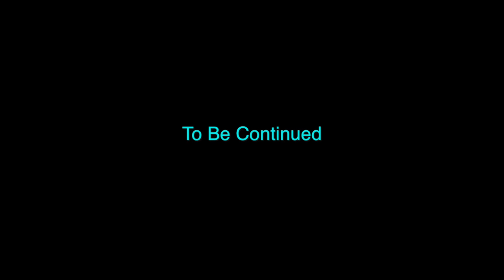Minecraft LAN Party! 2 Ep. 45 (part a) - Ocean Monument Disaster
dIt's time to take down one of the Ocean Monuments. And VexFX offered to come along and help. Things don't go as well as planned...

This is the first of two parts because it took longer than expected.